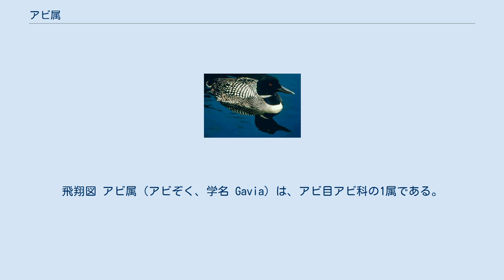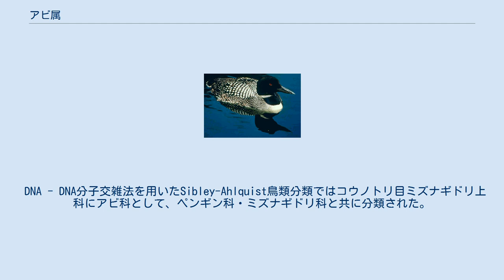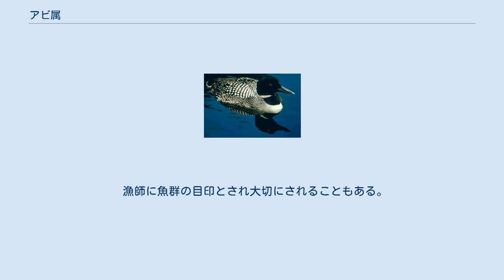アビ属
飛翔図 アビ属（アビぞく、学名 Gavia）は、アビ目アビ科の1属である。
アビ目およびアビ科唯一の現生属で、5種が属する。
 北太平洋、北大西洋。
北極圏に近い淡水湖沼で繁殖。
冬は南に移動し、日本には冬鳥としてアビ、オオハム、シロエリオオハムが沿岸部に渡来。
ハシジロアビも少数渡来する。
ハシグロアビの観察例もある。
 最大種はハシジロアビで全長約89cm。
最小種はアビで全長約63cm。
大きさはハシジロアビ、ハシグロアビ、オオハム、シロエリオオハム、アビの順で小さくなる。
 嘴は先がとがり、シロエリオオハム、オオハム、ハシグロアビではまっすぐであるが、アビとハシジロアビは少し上に反っている。
 胴体は扁平かつ楕円形で、潜水の際に水の抵抗を減らしたり波が強い時でも安定した姿勢を保つことができる。
 足は胴体の後部に位置し水掻きが発達する。
 夏羽と冬羽があるが雌雄同色。
夏羽は光沢のある黒の背に四角いチェック模様の白斑が並ぶものが多い。
冬羽は上面が灰褐色、下面が白色で地味な色になる。
足が体の後方につき、歩くことはできず、繁殖期にだけ水際の草むらに上がるが、体を伏せて這うように移動する。
飛び立つのは苦手で陸上から飛行することはできず、水面から飛行する際は水面を必死に蹴って助走を行う。
 比較的小刻みな翼動で、やや頭を下げて頸を前に伸ばし、足も後ろへ垂らし気味に伸ばして直線的に飛ぶ。
 食性は動物食で、主に魚類を食べる。
潜水して魚等を捕食するが、深さ60mまで潜った記録がある。
単独かつがいでいることが多いが、冬期には多くの個体が集まることがある。
海に近い湖沼の水際に営巣し、通常2個産む。
雌雄交代で抱卵し、育雛する。
 DNA - DNA分子交雑法を用いたSibley-Ahlquist鳥類分類ではコウノトリ目ミズナギドリ上科にアビ科として、ペンギン科・ミズナギドリ科と共に分類された。
実際、アビ目はペンギン目+ミズナギドリ目+コウノトリ目+ペリカン目と姉妹群である可能性が高く、Sibley らは見当外れというわけではなかったが、ペンギン目+ミズナギドリ目により近縁というわけではない。
 オオハムとシロエリオオハム、ハシジロアビとハシグロアビはよく似ており、それぞれを同種と考えた学者もいる。
かつて日本でもオオハムとシロエリオオハムは同じ種で亜種の違いとしていた。
 漁師に魚群の目印とされ大切にされることもある。